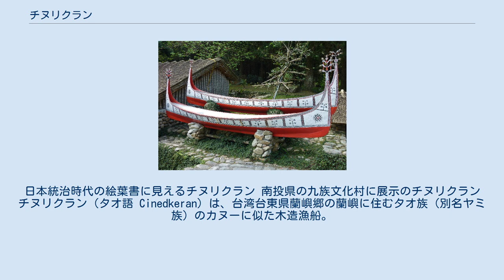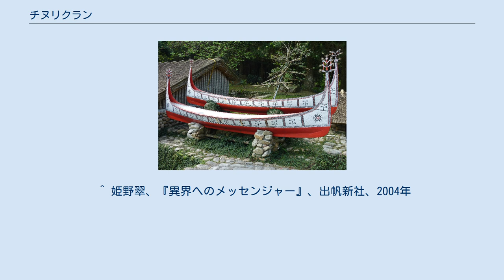チヌリクラン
日本統治時代の絵葉書に見えるチヌリクラン 南投県の九族文化村に展示のチヌリクラン チヌリクラン（タオ語 Cinedkeran）は、台湾台東県蘭嶼郷の蘭嶼に住むタオ族（別名ヤミ族）のカヌーに似た木造漁船。
中国語では「拼板舟」（ピンバンジョウ、拼音：pīnbǎnzhōu）と称する。
 ミュンヘン州立民族学博物館に展示のタタラ タオ族は、漁労とタロイモなどの作物を食料として自給的な生活を営んできており、男子が海に出てトビウオ、シイラなどの漁を行うために木造船を用いる。
儀礼時に用いる大きいものでは全長7m程度で、10人が乗ることができる。
日常の漁労に用いる、3m程度で2～3人乗りの小さいものは、タタラ（Tatara）と呼び分けられる。
丸木船と誤認されることもあるが、21枚程度のリュウガンやパンノキの材木を組み合わせて作る、竜骨を持つ寄せ板造りの船で、クワなどの木釘を用いて固定する。
 船外に彫刻し、赤、白、黒の3色で装飾を施したものはイパニティカといい、装飾のないものはイピロアウンと称する。
伝統的な着色には、赤はベンガラ（赤色酸化鉄）を含む赤土、白は貝殻を砕いた炭酸カルシウム、黒は煤（すす）の炭素を用いた。
模様の意匠は6つある集落毎に異なり、また、所有者が認識できるようにもなっている。
舳先とともが大きくそりあがっていることが特徴で、先端にはモロン（Molon）と呼ばれる彫金と羽根の飾りを取り付ける。
側面にオールを固定するための突起があり、航海には人力で漕ぎ出す。
 陸上では横に倒れやすいため、海岸に置く場合は左右に石を置いて立てる。
海岸近くに、地面を掘るか、石を積み上げて、屋根を付けた半地下式の船小屋を作り、収納している。
 現在、漁業に用いる事は少なくなっており、チヌリクランまたはタタラが観光用貸しボートとして用いられている例もある。
 イギリスのアンドリュー・リモンド監督が撮影したドキュメンタリー映画『チヌリクラン　黒潮の民ヤミ族の船』(2006年作品、ヴィジュアルフォークロア製作)では、建造の様子や進水式（ミチ・チヌリクラン）の様子も映し出されている。
 ^ 姫野翠、『異界へのメッセンジャー』、出帆新社、2004年